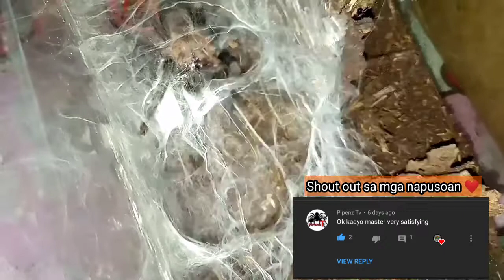TARANTULA MAKING EGGSACK PROCESS | TIME LAPSE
Minsanan lang tayo maka subaybay ng tarantula na gumagawa ng sack para sa kanyang itlog.. sabay nating subaybayan ang pag gawa ng sack at pag drop kanyang mga itlog mga ka Holic!